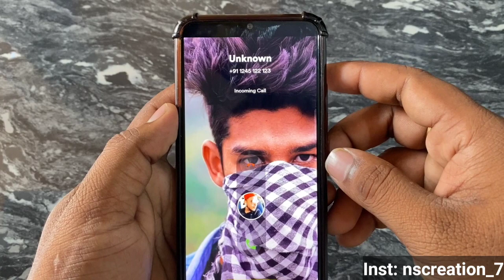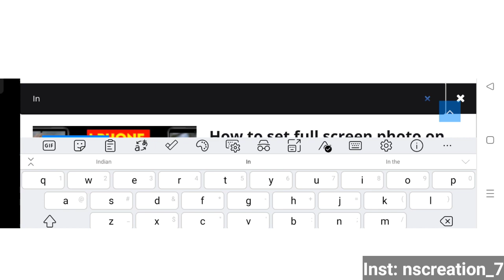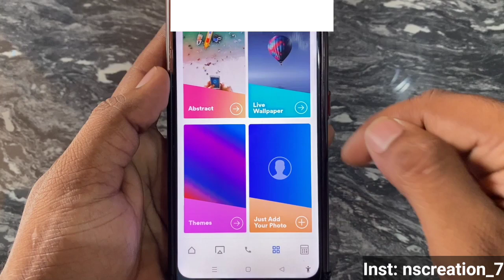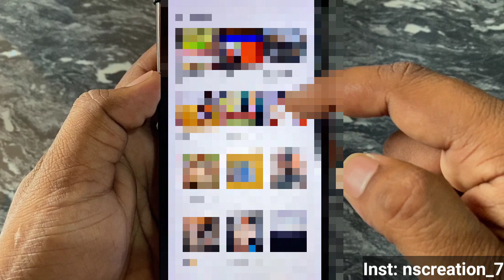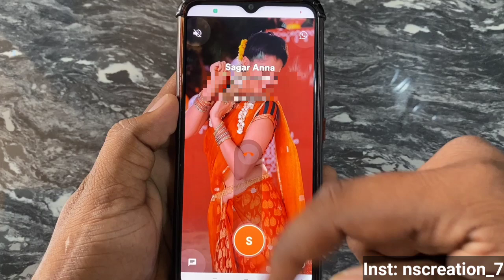ಫೋಟೋ ಸೆಟ್ ಮಾಡಿ | how to enable full screen photo for incoming calls | kannada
⤵️Apk Link⤵️📌😊

► From : KANAKAPURA

►► ⤵️📸TAMPLATE 🔗LINK⤵️